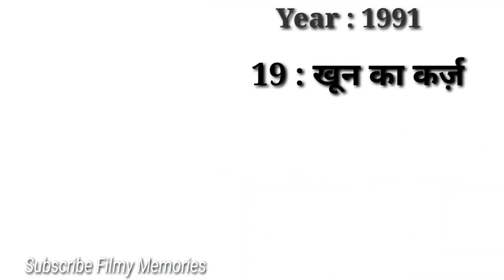Super Star Rajnikant(1983-2023) All movie list|Rajnikant ki Sabhi Hindi film list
Hello मेरे प्यारे दोस्तों स्वागत है आपका हमारे चैनल फ़िल्मी मेमोरीज में|आज की इस वीडियो में हम लोग सुपर स्टार रजनीकांत की सभी फिल्मों के नाम देखेंगे साथ में यह भी देखेंगे कि रजनीकांत की किस फ़िल्म ने कितनी कमाई की औऱ कौन फ़िल्म हिट रही औऱ कौन फ़्लॉप रही।

Your Queries 👇
Rajnikant ki pahli film
Rajnikant ki pahle film kaun si thi
Rajnikant ki sabhi films list mein
Rajnikant ki sabhi film list dikhaye
Rajnikant ki sabhi film list dikhao
Rajnikant ki filmon ki list
Rajnikant ki sabhi picture
Rajnikant film list
Rajnikant Blockbuster movies list
Rajnikant ki sari filmen
Rajnikant picture
Rajnikant bollywood actor
Rajnikant box-office collection
Rajnikant ki first movie
Rajnikant ki latest film
Rajnikant ki latest movie
Rajnikant ki hit filmen

Rajnikant hindi movie
Rajnikant ka film
Rajnikant hit and flop movies
Rajnikant movies
Rajnikant movie name
Rajnikant ki hindi movie
Rajnikant hit and flop movie in hindi
Rajnikant hit or flop movie list 2022

Super Star Rajnikant movie list
Super star Rajnikant hits and flops
Super star Rajnikant total movie
Super star rajni total movies
Rajnikant ki all film
Rajnikant ki all filmen
Rajnikant ki all movie
rajnikant ki all movie hindi
rajnikant ki all movie hindi main
rajni all movie list
rajni all movie list Tamil
rajni all movies list telugu
rajnikant all hindi debut movie list
rajnikant all movies name
rajnikant hindi dubbed movies
all rajnikant movies
new south hindi 2023 movie
rajnikant all movie hindi dubbed
Rajnikant All movies list hits and flops
Rajnikant filmography
Superstar Rajnikant
Jailar|Super star
Rajnikant Jailar movie
Rajnikant movies list 2023
Rajnikant blockbuster movies
Rajnikant top 10 movies
Rajnikant best movies
Rajnikant highest paid Actor
Rajnikant blockbuster movies
Rajni
Super Star
Tamil Cinema
Kollywood
Always Tamil
Hindi movies
Rajnikant movies
Rajnikant hindi movie
rajnikant hit and flop movie list
rajnikant blockbuster hindi dubbed action movie
rajnikant hindi movie list
rajnikant hindi dubbed movies 2028

Rajnikant upcoming movie trailers
rajnikant upcoming movie 2023
rajnikant upcoming movie name
rajnikant new movie
rajnikant new movie trailer
rajnikant new movie 2023
rajnikant new movie hindi
rajnikant ki upcoming movie
rajnikant ki new upcoming movie
rajnikant new movie jailer
rajnikant new movie jailer hindi dubbed
rajnikant new movie jailer ful hd
rajnikant ki new movie jailer
rajnikant jailer movie new song
rajnikant new movie jailer trailer in hindi
rajnikant new movie jailer release date
rajnikant next move after jailer
rajnikant new movie 2023 jailer
rajnikant latest movie jailer
bollywood movies
Box-office collection
hit or flop
all movie list